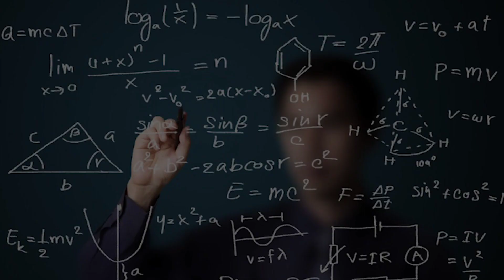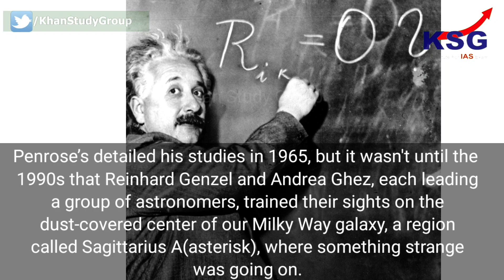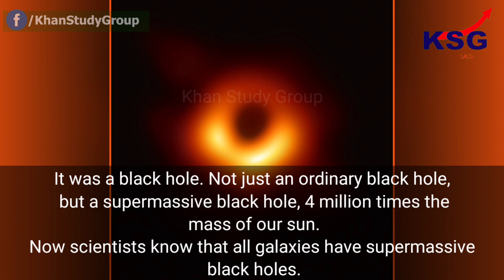KSG Explainer: Nobel Physics Prize 2020